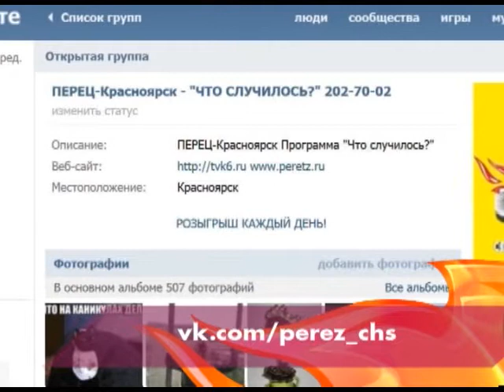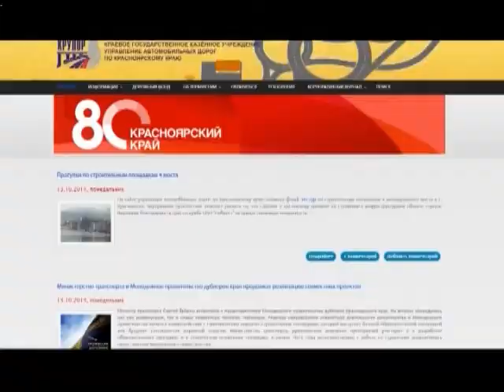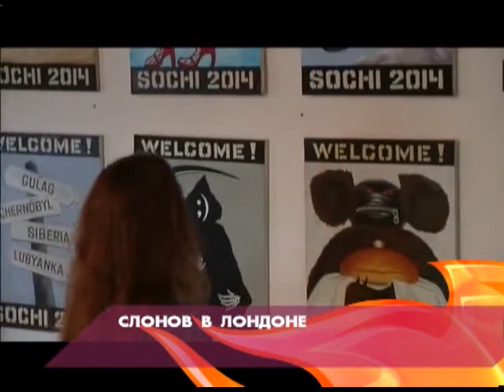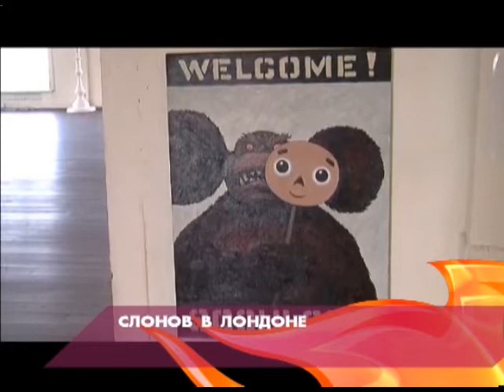"Что случилось"? 14 октября 2014 года (18.30).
ЛЕТЕЛИ НА ЖЕЛТЫЙ.
ЛОБОВОЕ СТОЛКНОВЕНИЕ НА КИРЕНСКОГО.

ЕЩЕ НЕ ДОСТРОИЛИ, А ПОГУЛЯТЬ УЖЕ МОЖНО!
3D-ПУТЕШЕСТВИЕ ПО ЧЕТВЕРТОМУ МОСТУ.

400 ХВОСТАТЫХ В ОДНОМ МЕСТЕ.
КРАСНОЯРЦЕВ ПРИГЛАШАЮТ НА  КОТО-ВЫСТАВКУ.